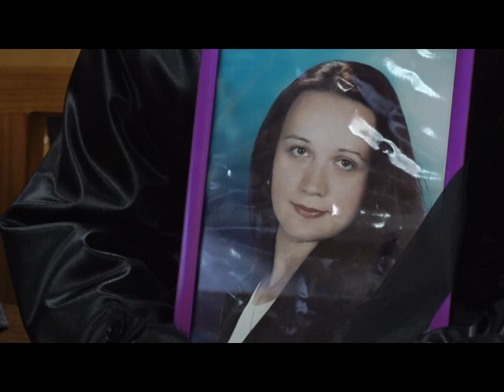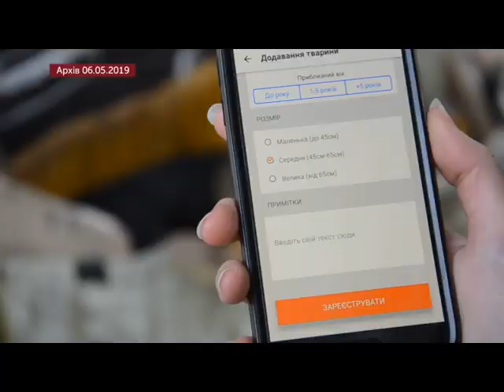10.05.2019. Новини. 20:30